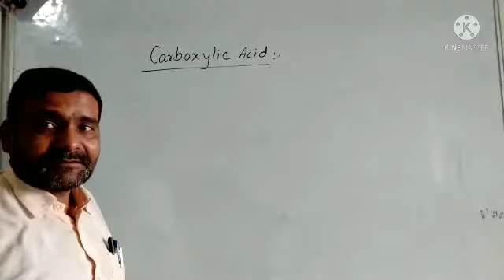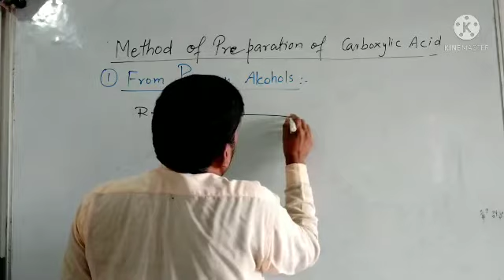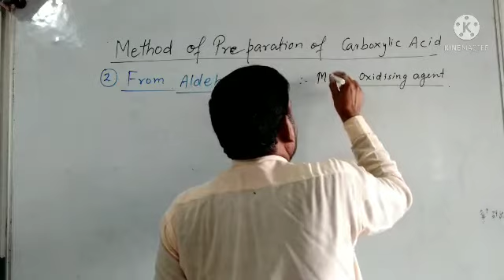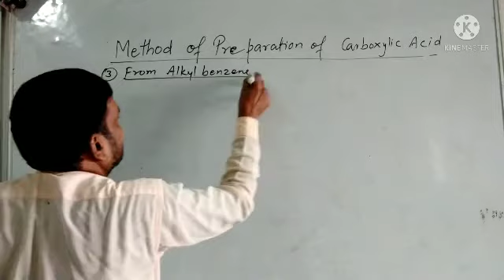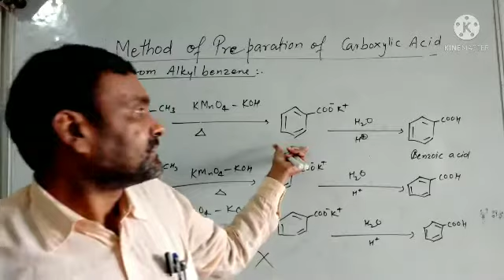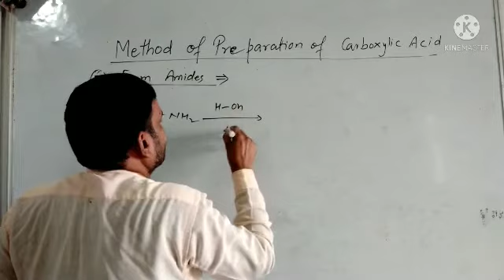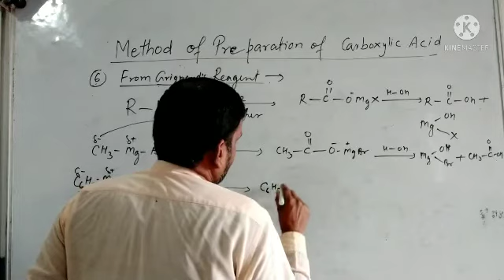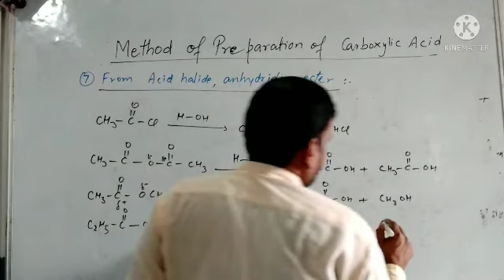Method of preparation of carboxylic acid